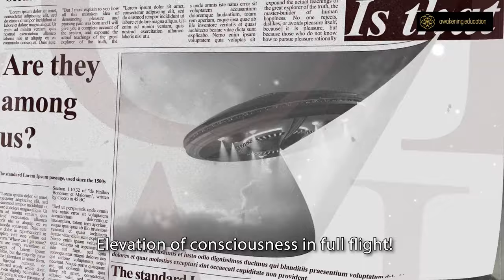The great spiritual awakening 🚀